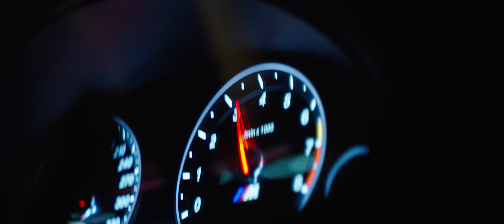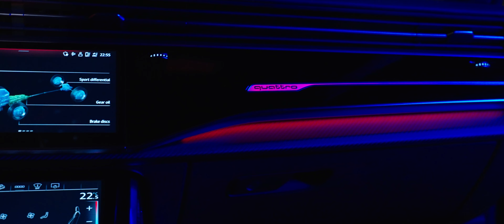X6M & RSQ8 Night Run | 4K